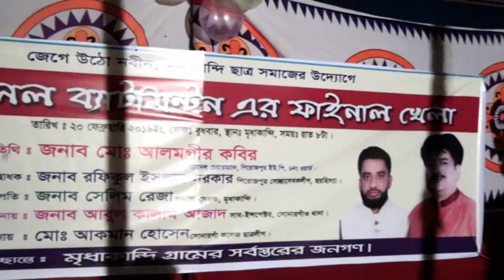বেডমেন্টেন খেলার পুরুস্কার বিতরন করেন,এলাকার গন্যমান্য সহ, ভিডিওটি দেখুন 17/3/2019